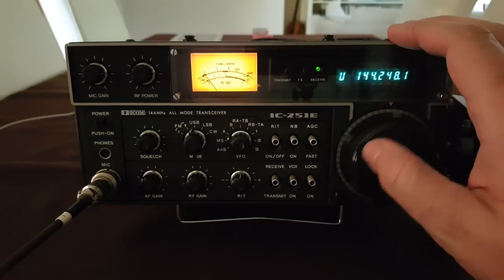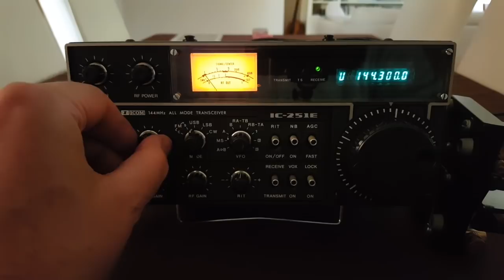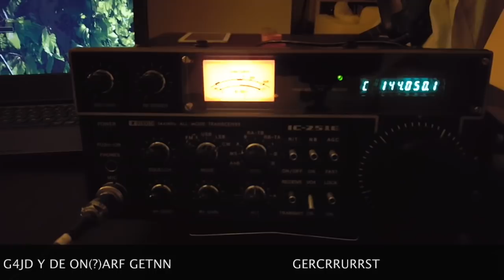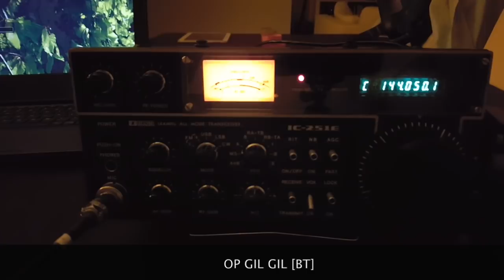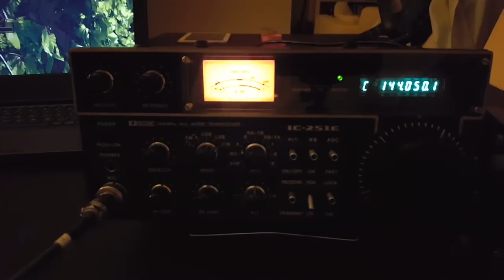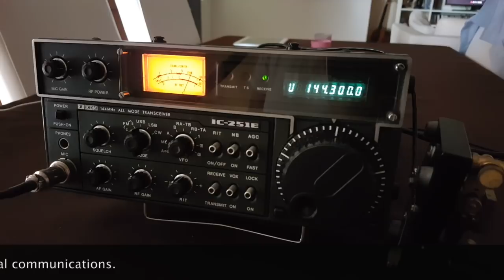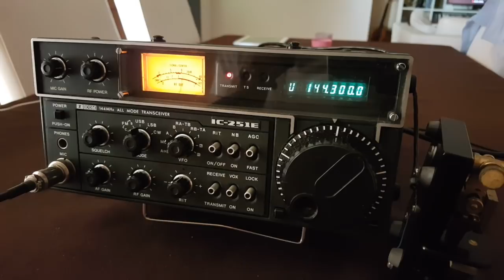My First Morse Code Radio Contact On VHF.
The 2m VHF band using SSB, CW or digital modes is awesome for near-regional communications up to 100 miles or so.
Liitokala LiFePo4 battery cells
Meshtastic HELTEC V3
Meshtastic Heltec T114
Meshtastic best antenna IMHO
Meshtastic LIPO battery 2200mAh for T114
Meshtastic Lilygo T-Beam
Meshtastic antenna
Meshtastic antenna
manage your crypto in a secure wallet. Invite code 9I6XKG
Help this channel by donating crypto:
BTC : bc1qc5jq4dxt7359sh80lkv9v8rlsgnh322hmn6xyc
ARB : 0xe7cC2e415E0D2d1De91604B2b693f124dfBCf9B8
DASH : XwiFaR1d6F9PGfC7Qqq6ARWbv8auDa7qM1
ETH : 0xe7cC2e415E0D2d1De91604B2b693f124dfBCf9B8
DOGE : D6ha2Ax7UhmtEMPC4fsaEJPxHrLSu3BwYW
XRP : r93TuQrkEq3X9UDkqXKYWaTkteB2ap4hMq
LTC : LYwDy55mZSeb1Czx6JUiTS5YkqjfmWKK5H
SOL : Ee9iJx6ouBih1beozjWrwYBQA9tQgr4nYwosZYsjfxaj
AMP : 0xe7cC2e415E0D2d1De91604B2b693f124dfBCf9B8
HNT : 13REusLAhArRpKGgMxYJKzm2vuFsaihstwqYmvTZ94SMkyXHxQh
QNT : 0xe7cC2e415E0D2d1De91604B2b693f124dfBCf9B8
XLM : GCW6RHWXXBADDPXG7LHNRPSYRFCATO6FD6J224GUWDPGOBB5ZU2ZF5MM
FET : 0xe7cC2e415E0D2d1De91604B2b693f124dfBCf9B8
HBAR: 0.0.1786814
ATOM: cosmos1l8ct3kesrh48n2yeekh9e2ncrm8s397xxwf34f
XMR : 4AHYwpFnAKcZ4vSb6SfXwFEVoYLCDssZBAGFV91nUoFwM13QPoGhrmEFvsnm79Vf3g8Lvi9K9kNTUY9WvDYFqpPs5dAbU6s
ADA : addr1q8q9wnhgmgvty78u9nm6xcl29nrh5xrdu5pensj7fqqre6kq2a8w3ksckfu0ct8h5d375tx80gvxmegrn8p9ujqq8n4qc4g75v
ALGO: ZI3QSV4UV3KT6JFN4TUWO2TWEM46MQENXW3RTLQEH4OLSSY2SONYKR7XCM

Never leave more money than you can afford to lose on an exchange!

This channel’s content is for non-commercial, educational use only. Opinions are my own. All original content is my intellectual property and requires permission for reproduction or modification.